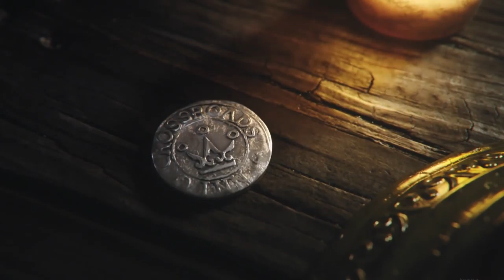Crossroads Inn - Developed by Kraken Unleashed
RELEASE DATE: 23 Oct, 2019
DEVELOPER: Kraken Unleashed
PUBLISHER: Klabater

STRAIGHT FROM THE DEVS: Crossroads Inn is a real time management sim set in an original fantasy world of Delcrys. Build and manage your tavern, make visiting adventurers happy, and make your services famous all over the land.